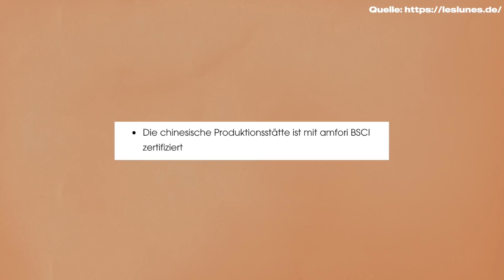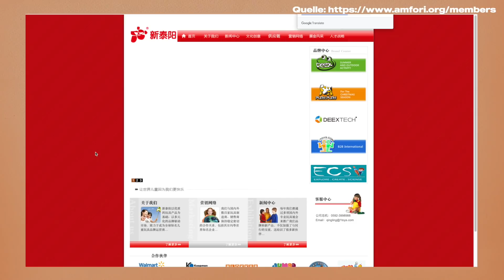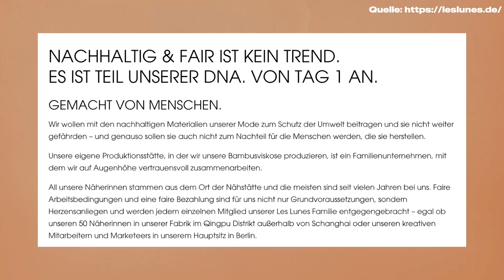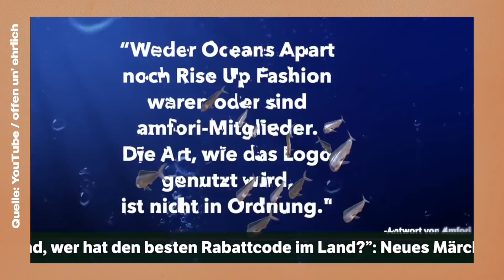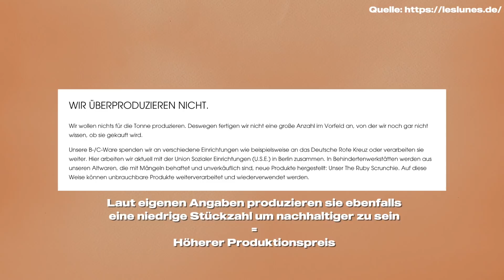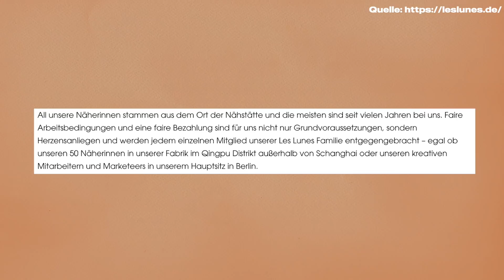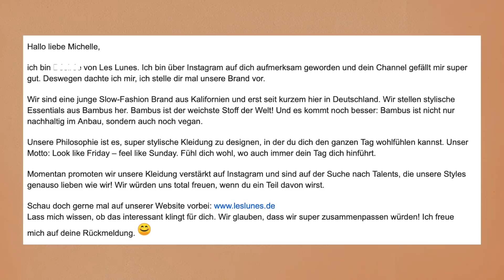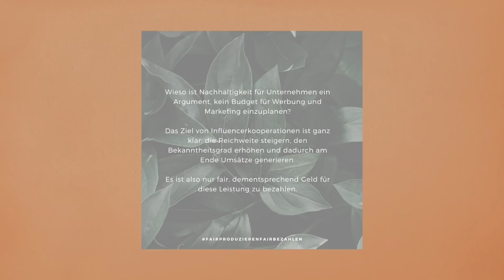Die Masche hinter Les Lunes | Wie nachhaltig ist diese Influencer Marke wirklich?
Amfori Nachtrag - hier habe ich noch Angaben gefunden, dass sie 27.463 Produktionen beschäftigen (78% davon in China)
Mehr Amfori Producer Information, die mir leider auch nicht mehr Auskunft über die Auflagen bezüglich Nachhaltigkeit geben konnte

Es kann sehr gut sein dass unter diesen 27k die Produktionen von Les Lunes dabei sind, trotzdem scheint es schwer zu sein rauszufinden inwiefern die Produktionsstätten fair sind und in welchen Provinzen Chinas diese überhaupt liegen.  Falls ihr etwas findet schreibt es gerne in die Kommentare!

00:00 - 02:20 Warum drehe ich dieses Video?
02:21 - 03:25 Was ist Les Lunes?
03:26 - 05:30 Nachhaltige Materialien?
05:31- 10:21 Wo wird produziert?
10:22 - 11:51 Preise und FETTE Rabattcodes
11:52 - 12:57 Warum Rabatte nicht nachhaltig sind
12:58 - 17:58 Können diese Preise nachhaltig sein? Preisanalyse
17:59 - 22:22 Soviel bekommen Influencer bezahlt

Streams: werden immer auf Instagram angekündigt
☺︎ Podcast ☺︎

Das trage ich: Top Second Hand

FAQ
Alter & Größe? 22 & 1,70 m
Wo liegen deine Wurzeln? Ich bin halb Chinesin
Woher kommst du? Wien, Österreich

love, Michelle